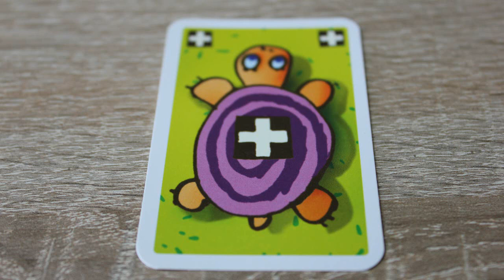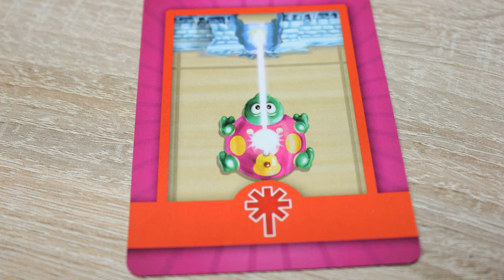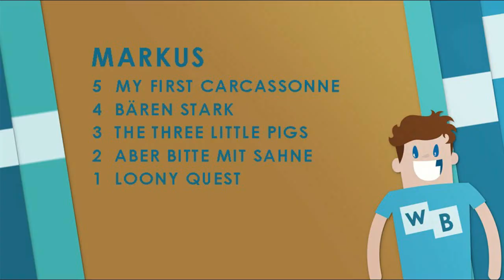Top 5 Brettspiele für Kinder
Dieses Mal kümmern wir uns um die kleinen Brettspielfans ab 4 Jahren. Wir stellen euch die besten Brettspiele für Kinder vor.

Viel Spaß!